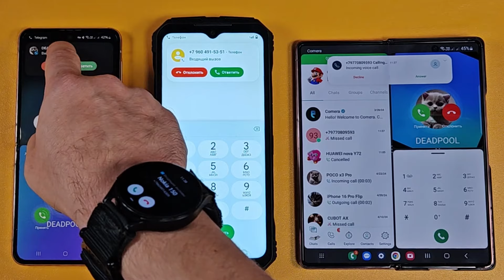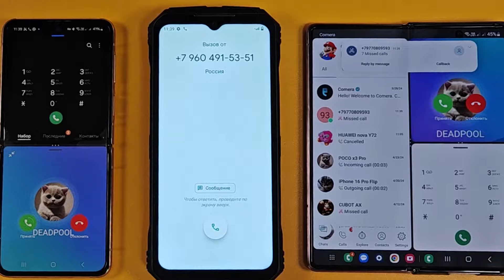TRIPLE INCOMING CALLS ONE BIG DOOGEE S CYBER VS TWO SAMSUNG GALAXY Z FOLD&FLIP AT THE SAME TIME